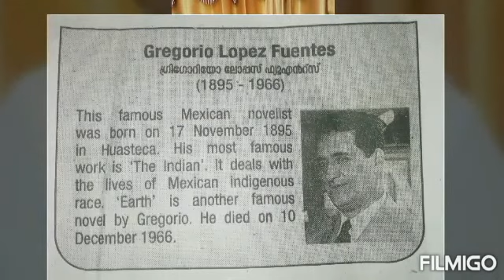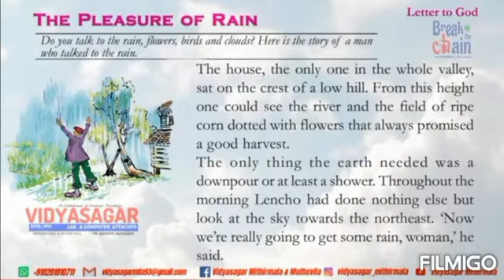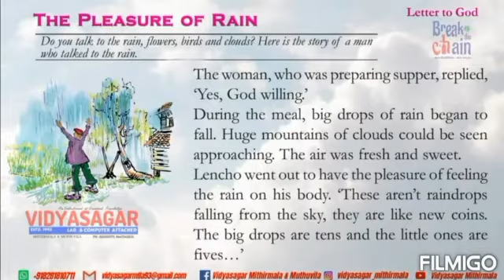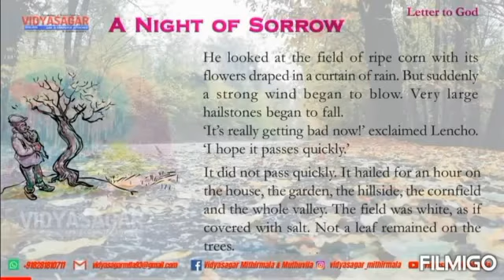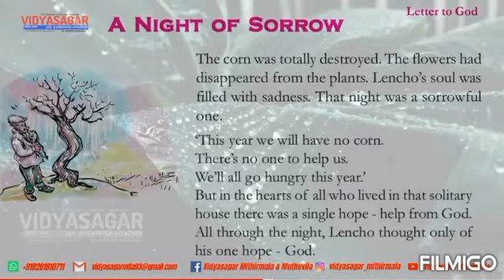STD 5 ENGLISH (CL6)